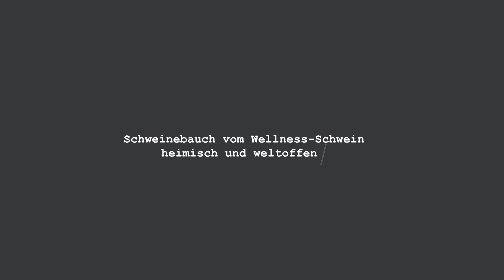Schweinebauch mit dem MERKLINGER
Stefan Fuß vom Gasthaus Goldener Stern in Friedberg/Rohrbach kocht für euch einen heimischen Schweinebauch mit Krautsalat und Grillgemüse. Ein großes Dankeschön an die Matthias Baumgartner Productions GmbH Mehr Informationen zum MERKLINGER Holzbackofen und Grill